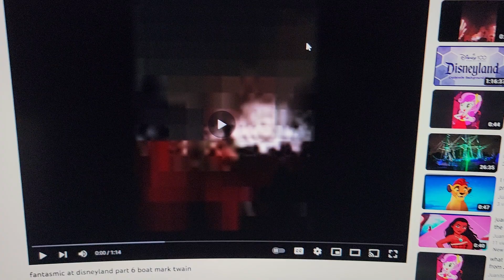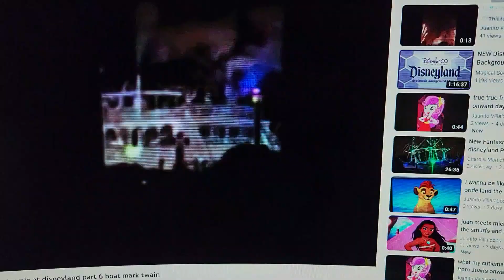fantasmic featuring princess jasmine from aladdin at disneyland part 6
when juan and isabella with my mom mama chuy and others watches the boat mark twain featuring mickey and his characters in fantasmic for his birthday with princess jasmine from aladdin at disneyland on August 2022.